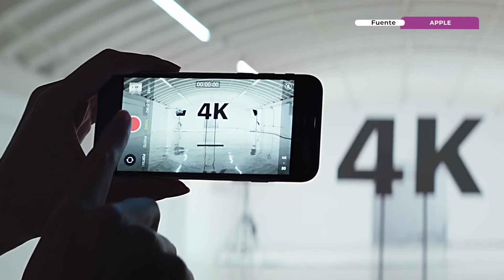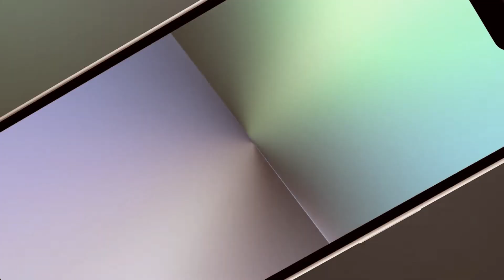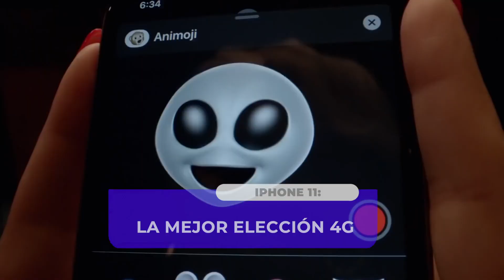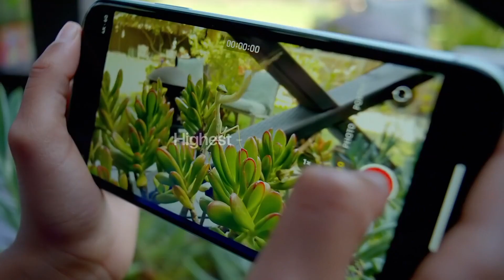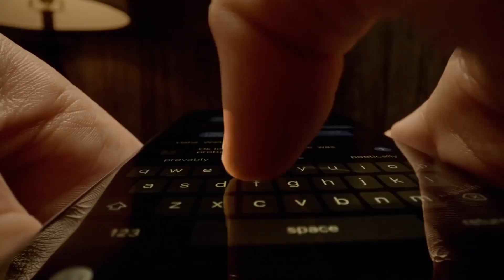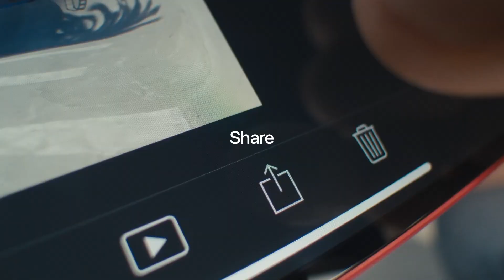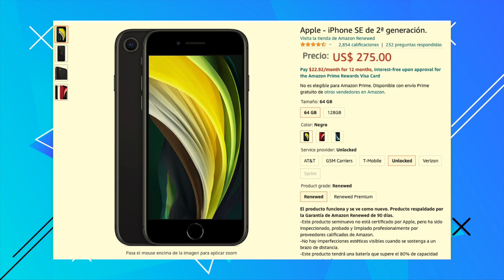¿Qué iPhone barato comprar? iPhone SE, iPhone 11, iPhone 12 vs. iPhone 13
🔴 NO te Vayas A Lanzar A COMPRARLOS Sin Ver Este Video! Los viejos iPhone SE, iPhone 11, iPhone 12 Mini y iPhone 12 bajan de precio... ¿pero aún vale la pena comprarlos? Te cuento en detalle qué teléfono te conviene comprar y sobre todo te digo dónde conseguir ofertas en iPhones en este momento.

➡️Ofertas iPhone SE
➡️Ofertas iPhone 11
➡️Ofertas iPhone 12
➡️Ofertas iPhone 12 Mini ​​